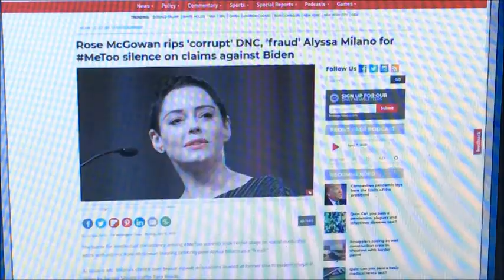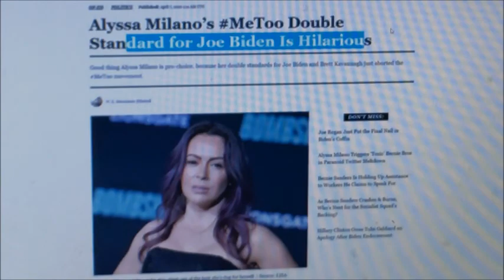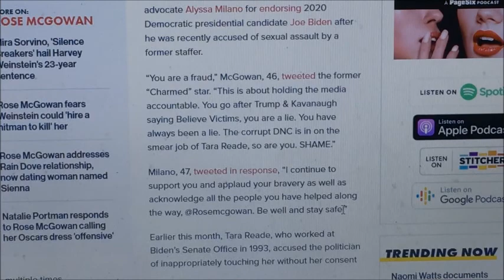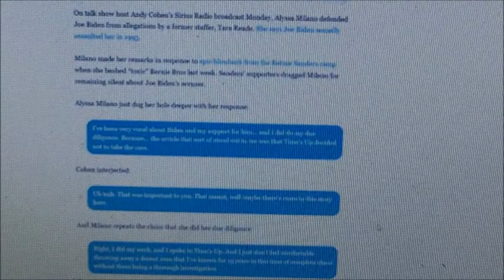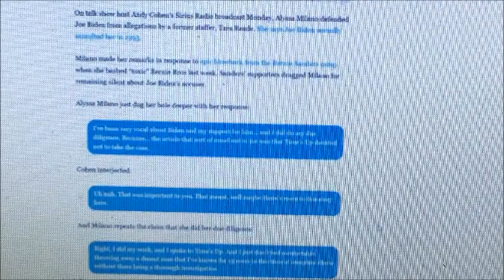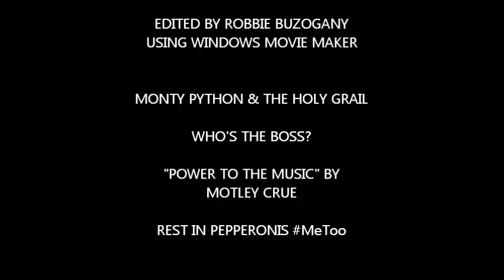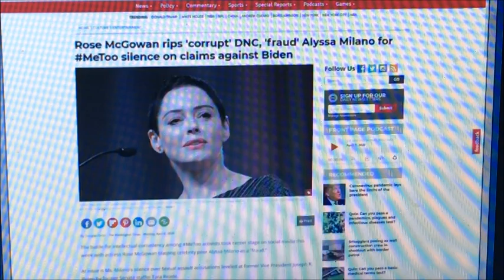D-Day For MeToo?!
Whatever clips I might have used in this video, I make NO ownership claims to. I looks like it's D-Day for the failed, wahman driven MeToo movement thanks in part to Allyssa Morono's hypocrisy as even Rose McGowen calls her out! Oh and just for fun, I added a tiny little bloopers real!